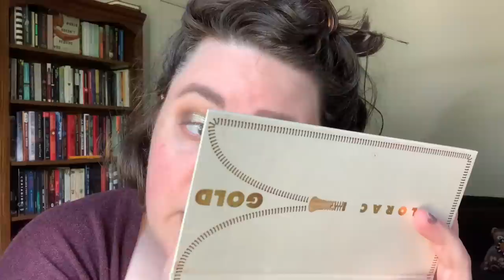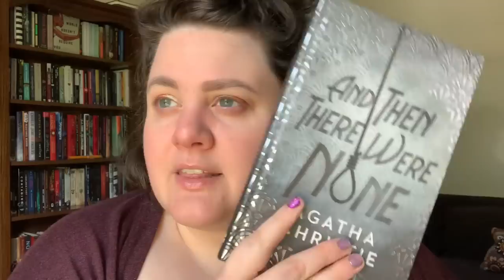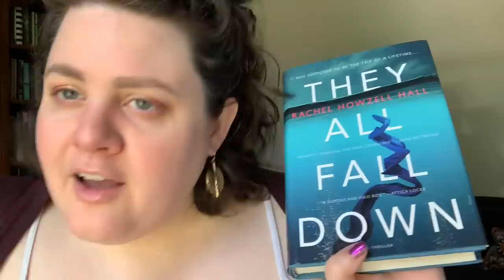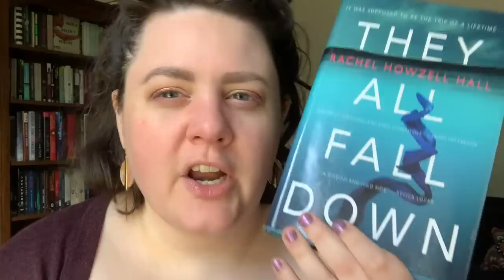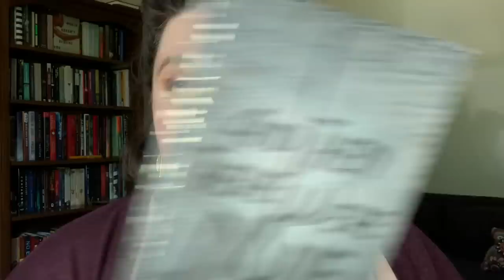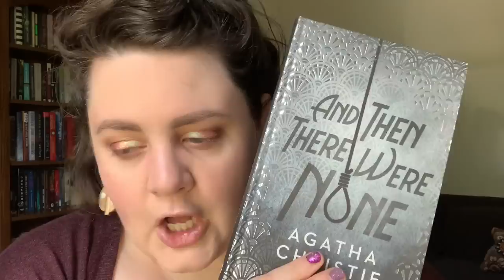What Makes an Isolated Closed Circle Mystery Work? | 3 Mystery Reviews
My three isolated closed circle mystery review is back! This time, I'm doing a chatty get ready with me & thinking through what I believe makes a great isolated thriller in the mode of AND THEN THERE WERE NONE.

Lipstick: Cheeky by Fenty